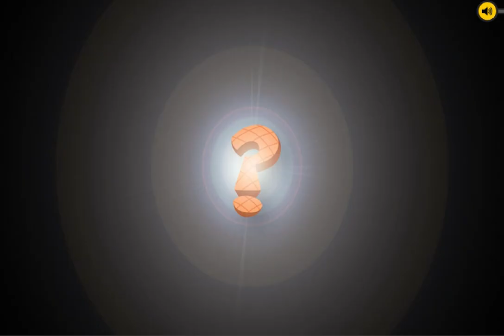Phineas and Ferb: Where's Perry? - Highly Unconventional Vehicle (Disney Games)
thereal8bittheater
eternalpal